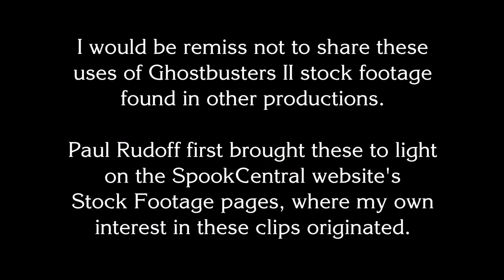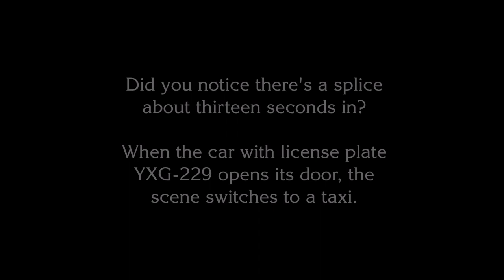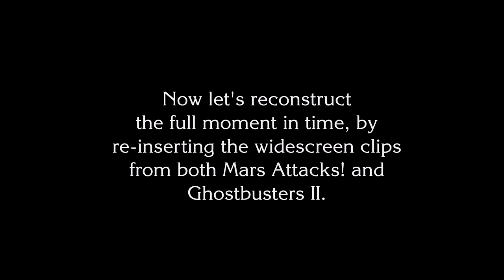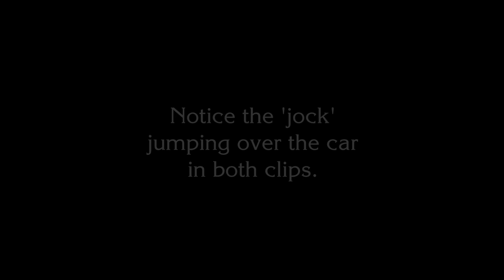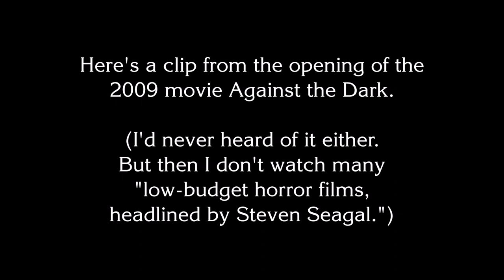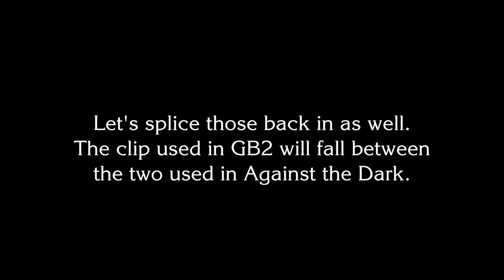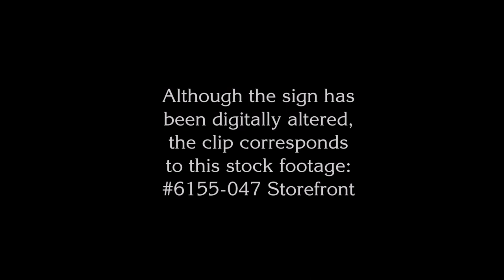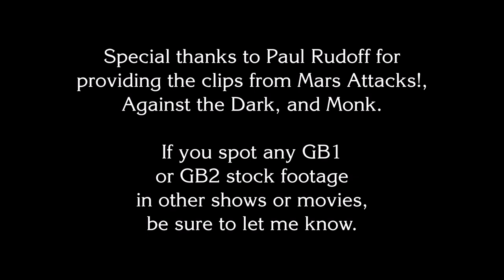Summer of '89: Ghostbusters II Stock Footage in Other Films/TV Shows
Re-cut and re-uploaded to correct some typos and remove some garbage frames.